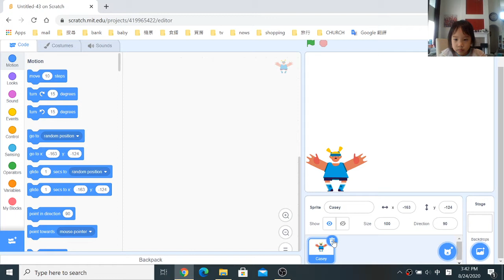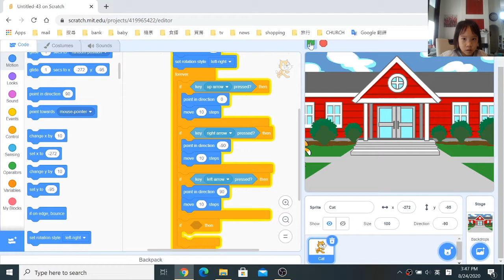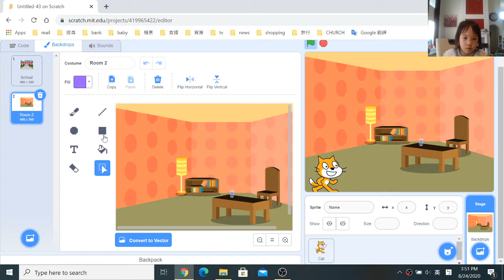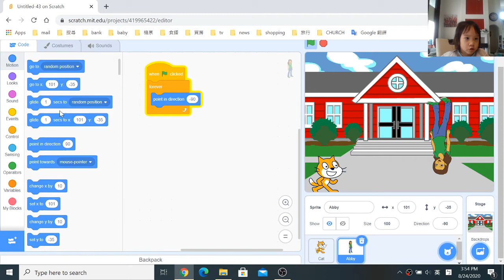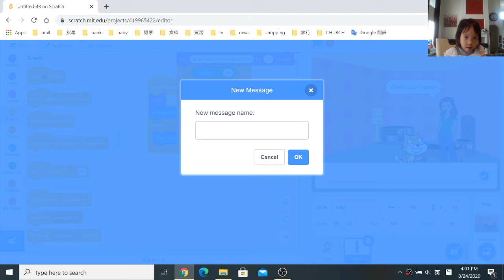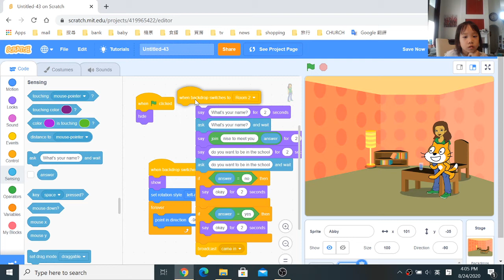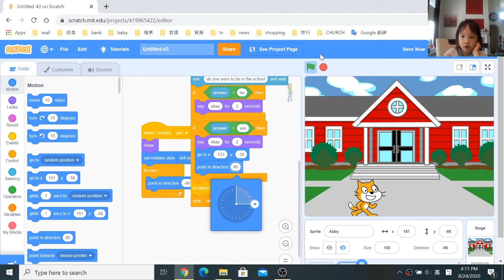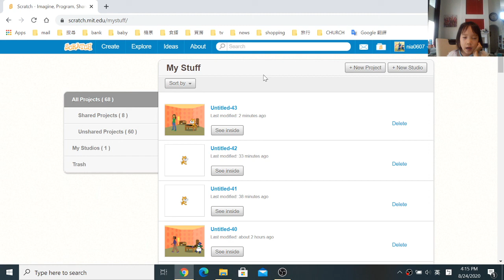Scratch tutorials: making snow time game on scratch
I am trying to teach you how to make  snow time game